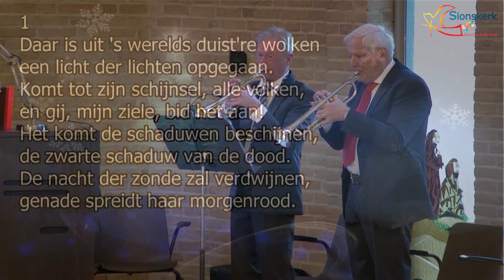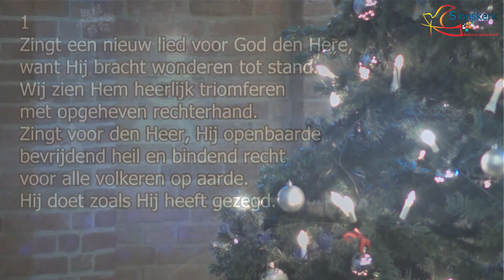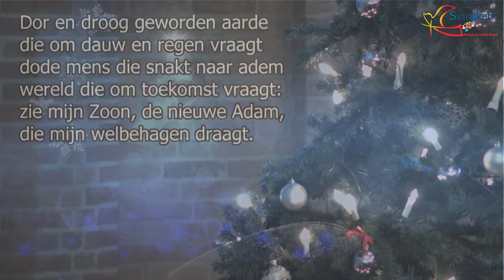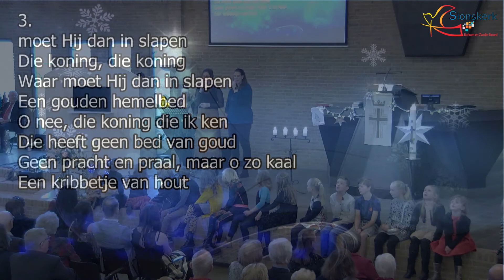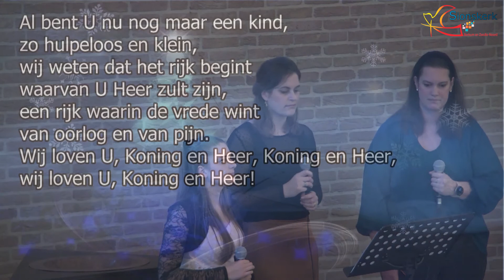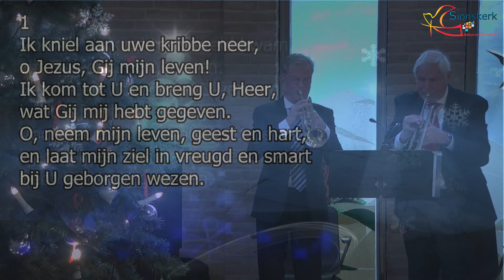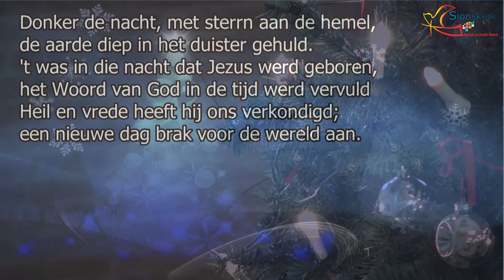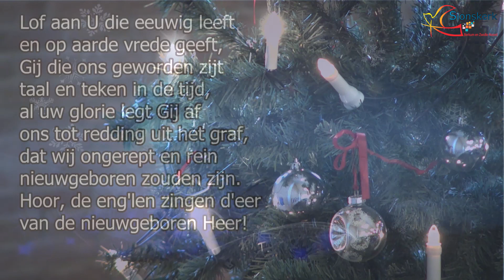1e kerstdag dienst 2019 SionsKerk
Voorganger: Ds. H. Evers.

- Organist: dhr. G. Hendriks
- Mwv.: Trompetisten